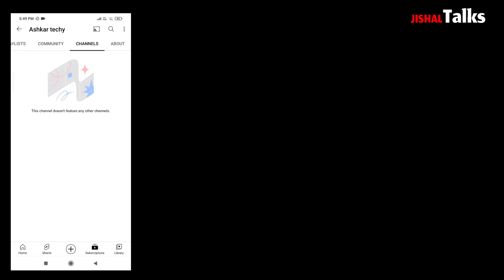Ashkar Techy തിരിച്ചുവരുന്നു..🔥He Is Back❤️ Ashkar Techy Channal Update. Ashkar Techy hack